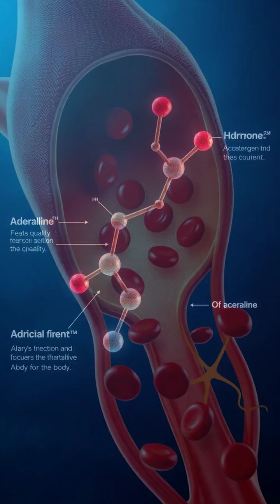ELI5: Why do we blush when embarrassed?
Discover the science behind why your cheeks turn red during embarrassing moments!